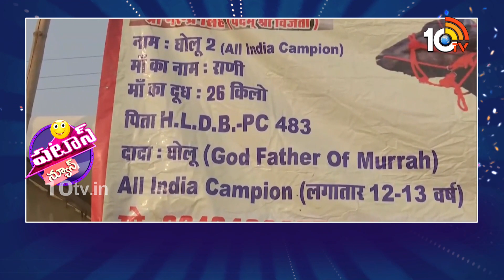వామ్మో 10 కోట్ల దున్నపోతు | Most Expensive Buffalo | 10 Crores | Patas News | 10TV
10TV is one of the Largest Content producing Telugu News Channel in Telugu States. Its one of the leaders in the production and broadcasting of un-biased and comprehensive news.
10TV offers round the clock coverage of latest breaking news and unique mix of news bulletins, current affairs and Entertainment programmes.
10TV Youtube Channel offers Latest News from Telugu States, Politics, Entertainment, Health, Sports Lifestyle, Devotional, National News, International News and lot more.!

హాయ్,
10టీవీ యూట్యూబ్ చానల్‌కి స్వాగతం. 10టీవీలో ప్రసారమయ్యే కథనాలతో పాటు ఆసక్తికరమైన మరెన్నో అంశాలను 10టీవీ యూట్యూబ్ చానల్లో మీకు అందిస్తాం. మా వీడియోలలో మీకు నచ్చిన వాటిని మాకు తెలియజేయండి. అలాంటి మరిన్ని కథనాలను మీకు అందించేందుకు ప్రయత్నిస్తాం. నచ్చిన వీడియోలను మరింత మందికి షేర్ చేయండి. చానల్‌ను సబ్‌స్క్రైబ్ చేయడం మరిచిపోకండి. ధన్యవాదములు.!